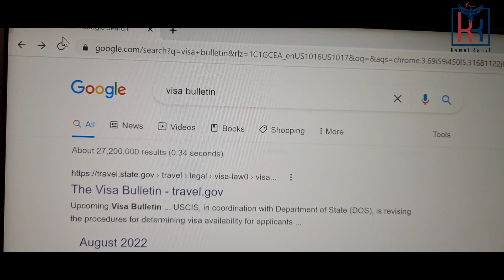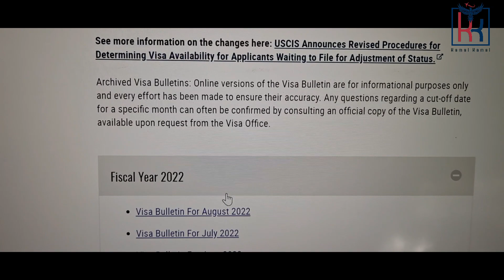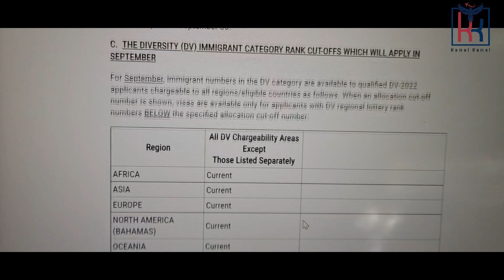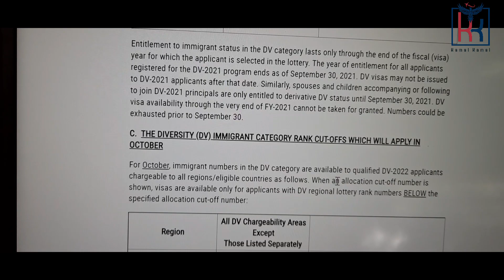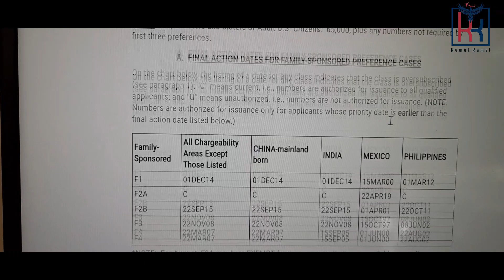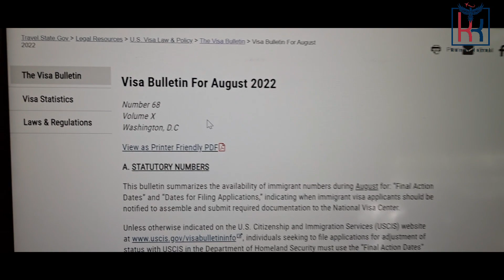تاريخ صدور أول نشرة DV23🤔, بداية المواعيد🤫 وآخر الإحصائيات✔️visabulletin